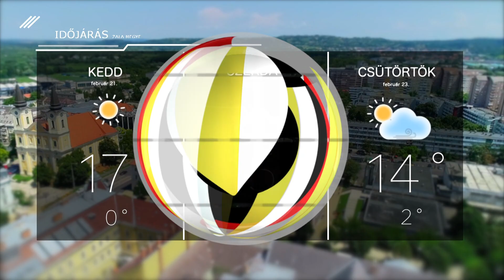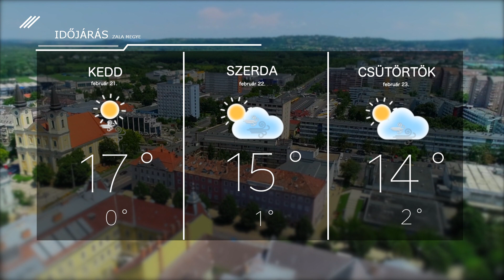Időjárás – 2023. február 20.